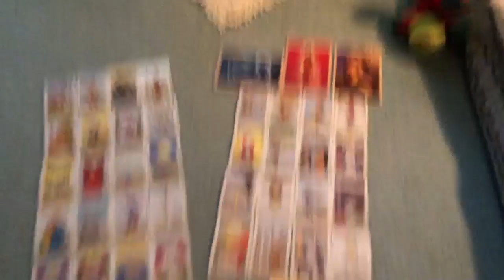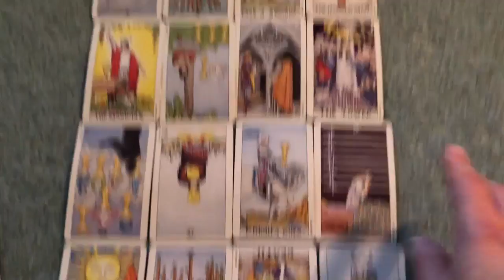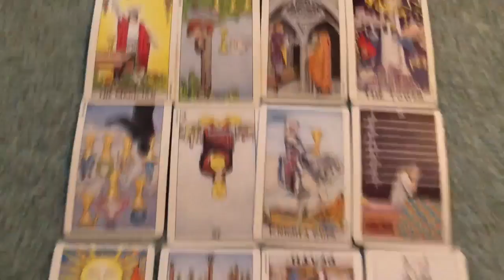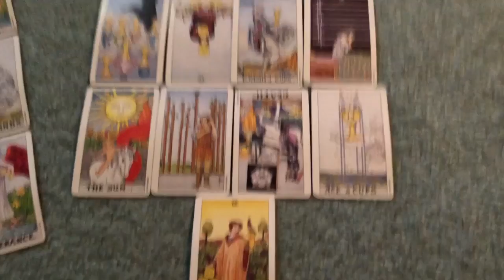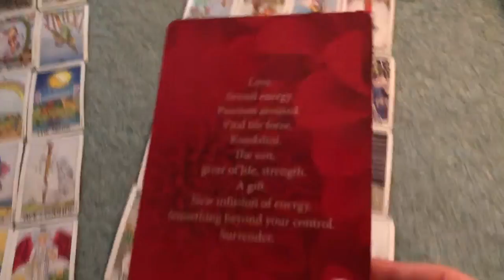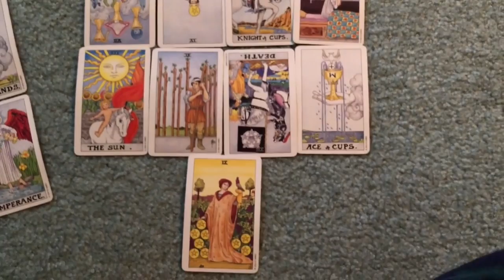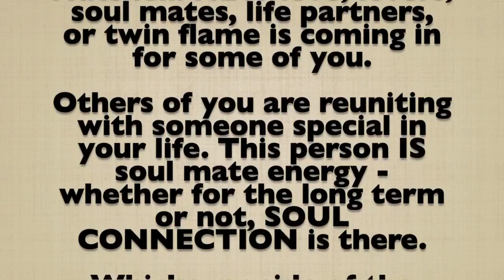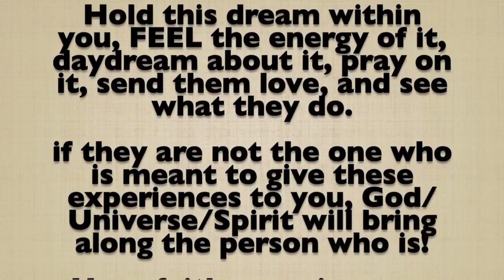June 12, 2018 Spirit Message ~ Holiday, Passion, & Desire * Sexy LOVE * Soul Mate Twins Unite